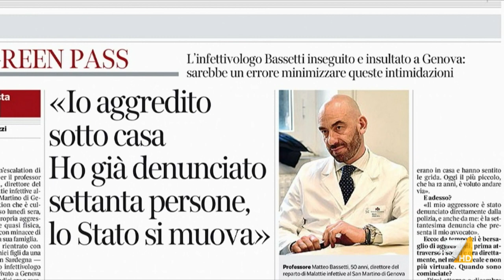Buoni o cattivi, Francesco Magnani introduce i principali temi della puntata di oggi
Francesco Magnani introduce i principali temi della puntata di oggi